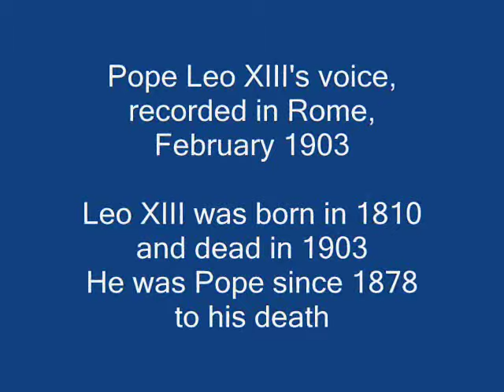Voice of Pope Leo XIII - Voce del Papa Leone XIII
First historical recording of a Pope's voice.